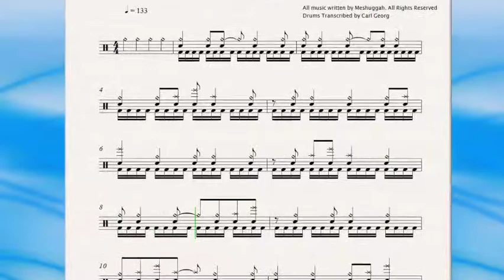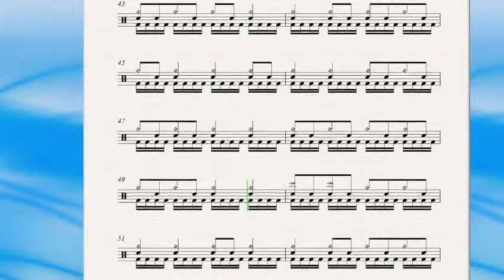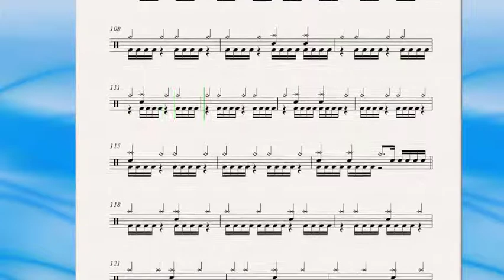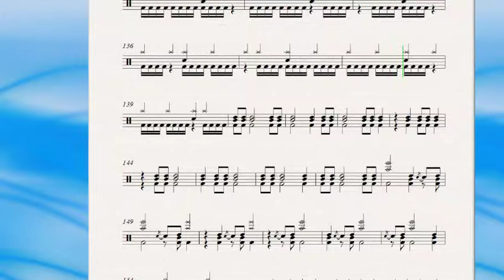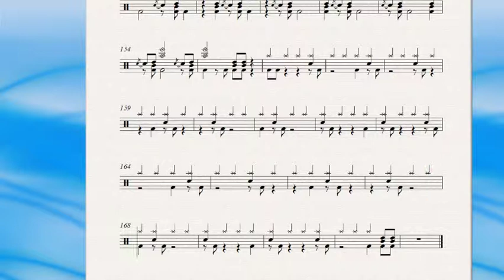Pravus playalong with transcription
Play along to Meshuggah's Pravus with transcription.